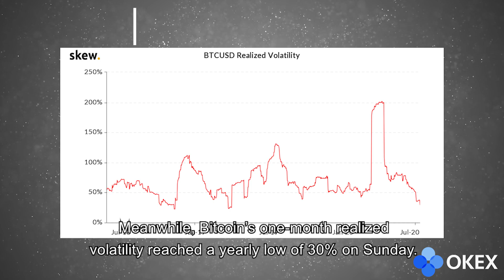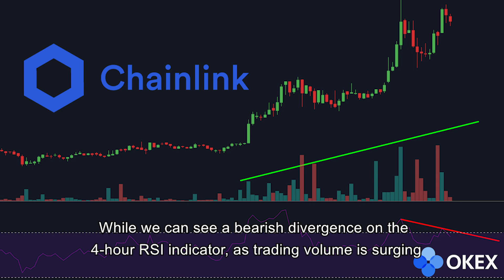Altcoins SURGE as Bitcoins Volatility Hits ALL-TIME-LOWS!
Altcoins like $LINK & $ADA continue to rally as Bitcoin Volatility Hits ATL & Mining Difficulty Hits ATH.. Learn more with Our Weekly Crypto Update!